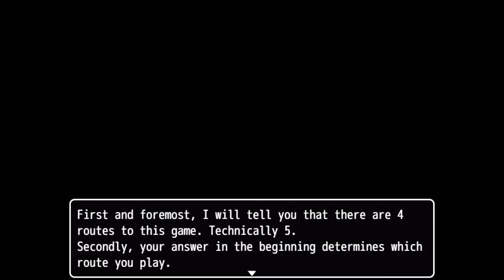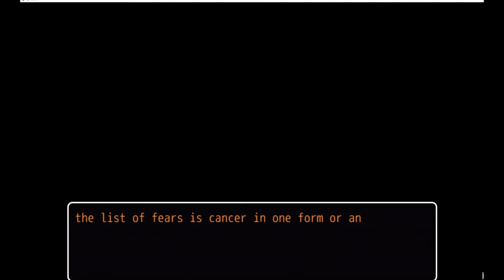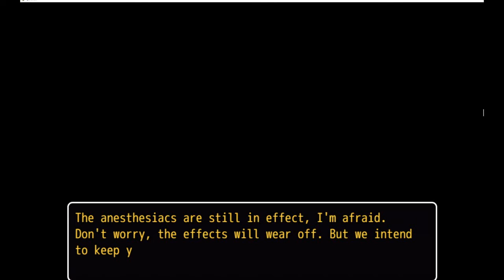Review & commentary of L.A.N.I